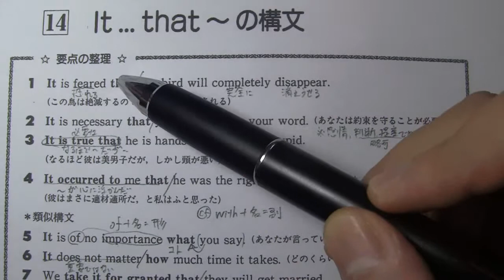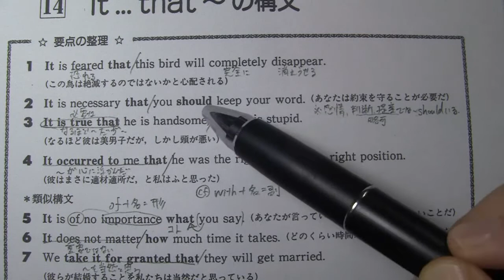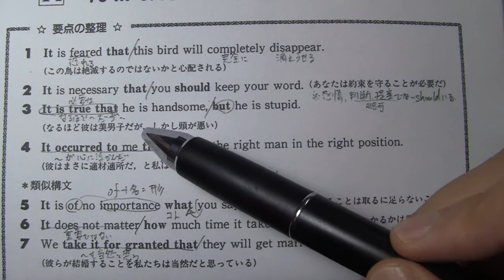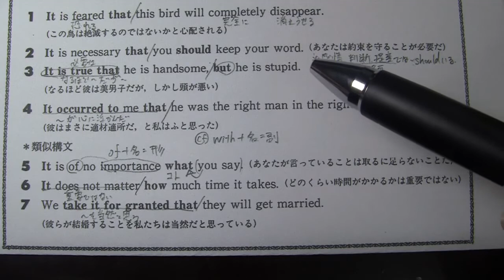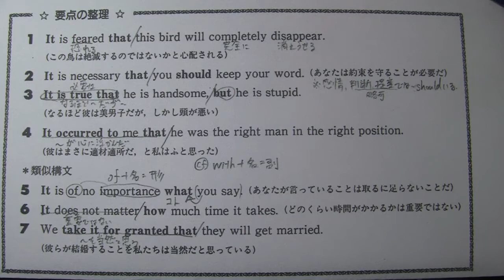英文解釈：it thatの構文【高校英語ＴＶ】